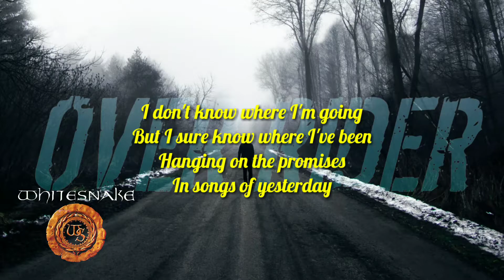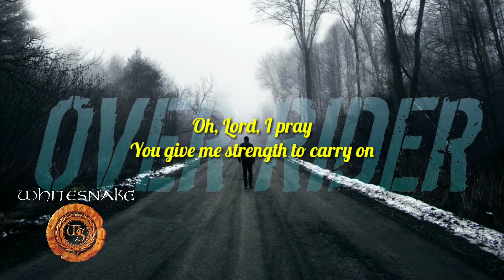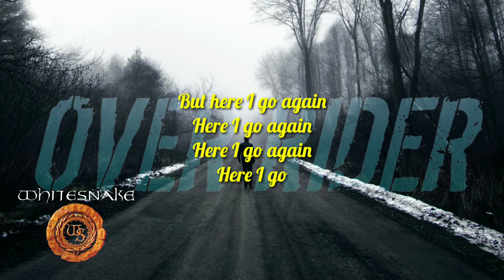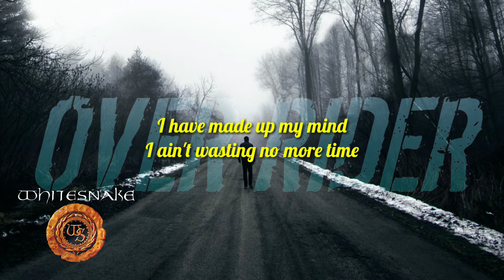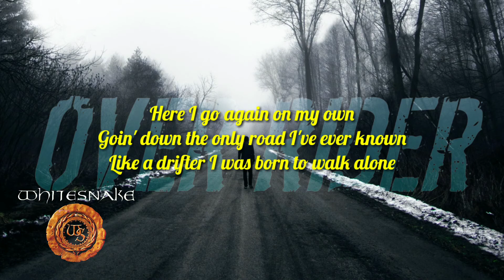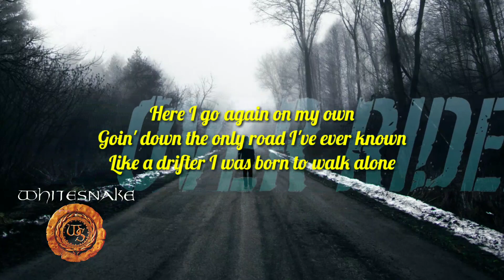WHITE SNAKE - HERE I GO AGAIN(Lyrics)